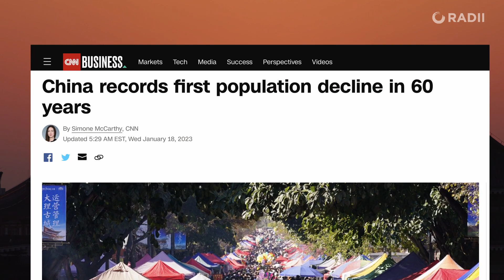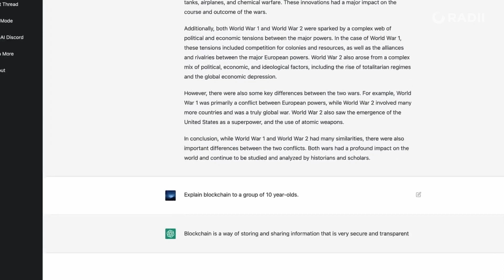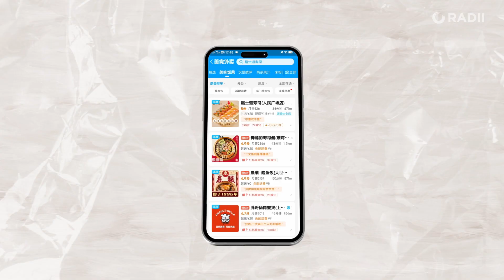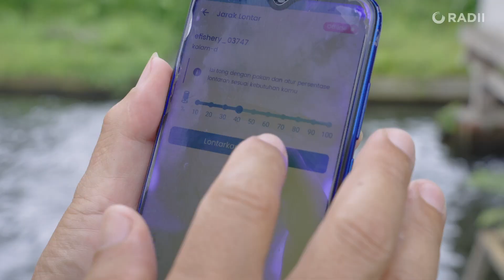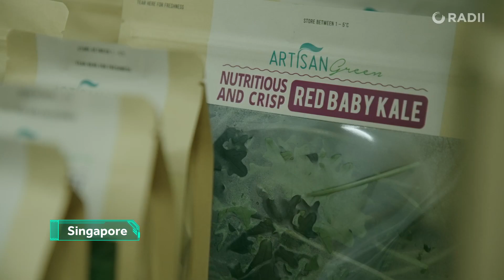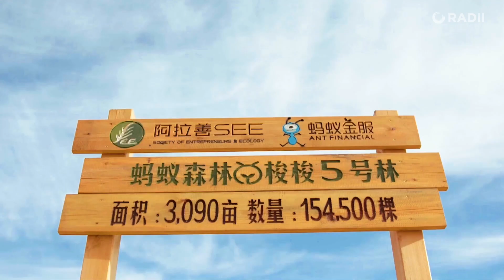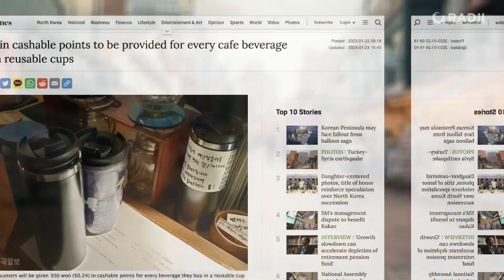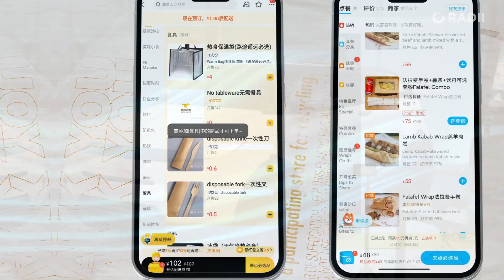The Future Is Now: AI, Automation, and Sustainability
2022 was the year AI - quite literally - entered the chat. While many started questioning whether their job will be stolen by ChatGPT, others saw the potential of recent technology developments in helping address long-term issues from social to environmental regeneration.

In this episode, we explore how artificial intelligence and automation are turning what we thought was going to be a distant future into reality, and how their application is revolutionizing the way we consume food, inhabit cities, and farm our lands.

This video was made as part of a series in collaboration with East West Bank to highlight the innovative tech that's making the world more sustainable. East West Bank offers unparalleled services for individuals and companies who wish to build connections and foster collaborations between the US and Asia. Together, we will reach further.

About RADII:
RADII (rā'dē-ī’) is an independent platform of artists, writers, and creators who share vibrant stories from the rarely explored sides of modern Asian culture.